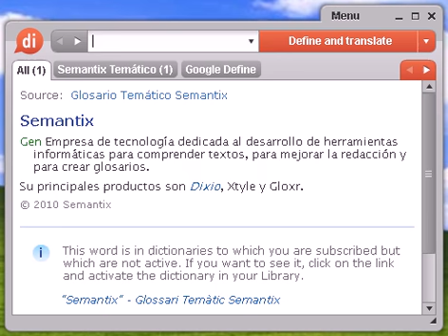Definición de ladrar